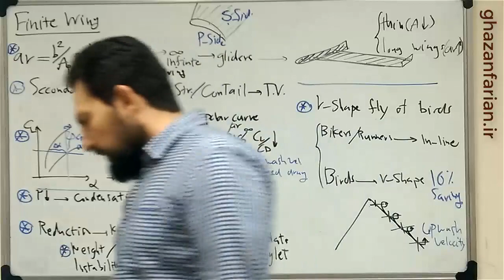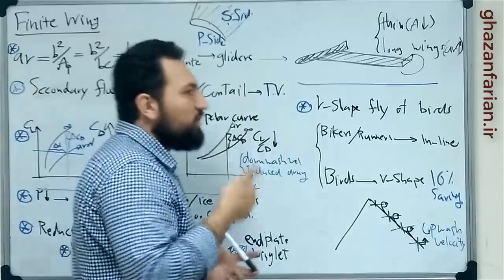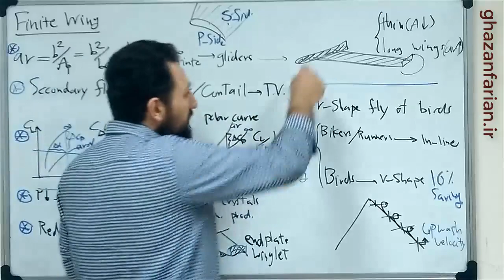بال محدود چرا گلایدرها بال کشیده و بلندی دارند؟